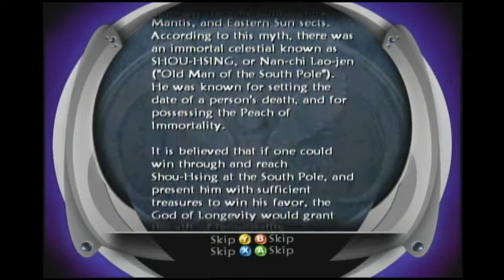Basement Quality - Tao Feng: Fist of the Lotus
Pat and Taha learn the fucking lore.

I am one of those "Wulong" goths.